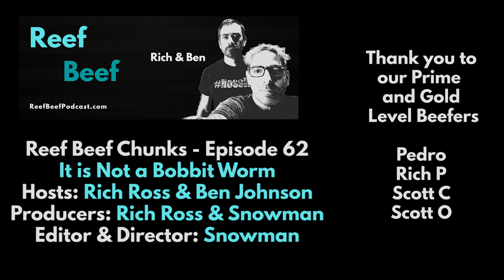It is Not a Bobbit Worm - Reef Beef Chunks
This is a chunk of Reef Beef Episode 62 where Rich explains that it is not a Bobbit Worm!